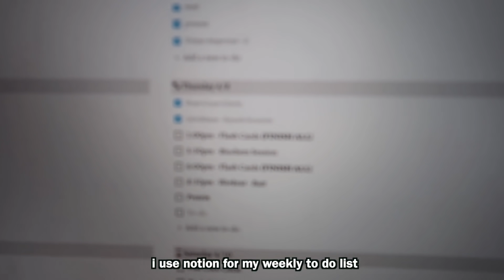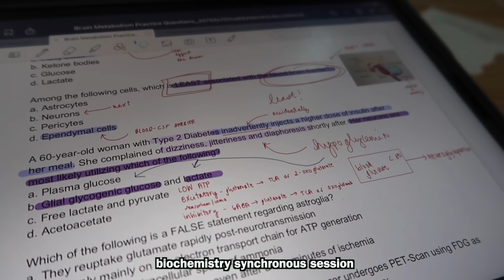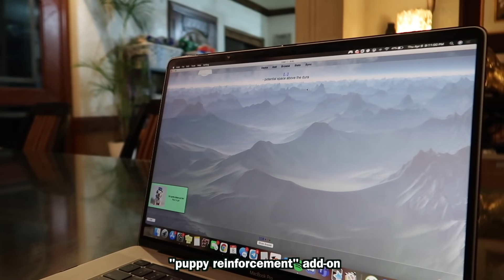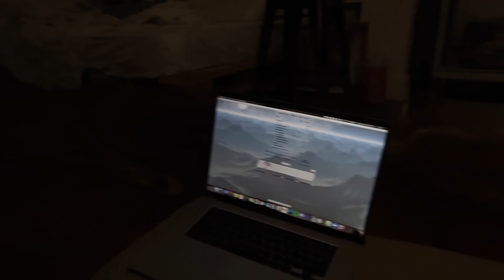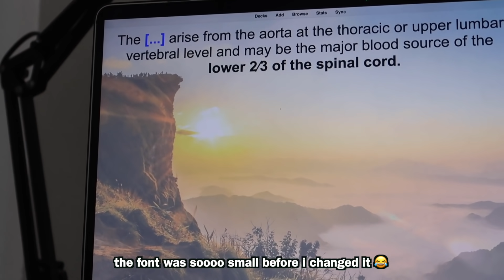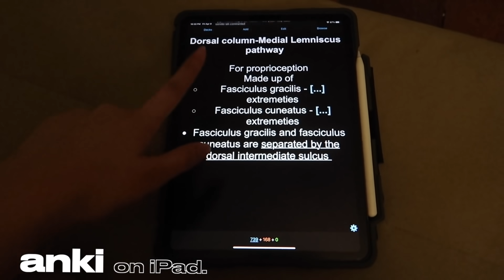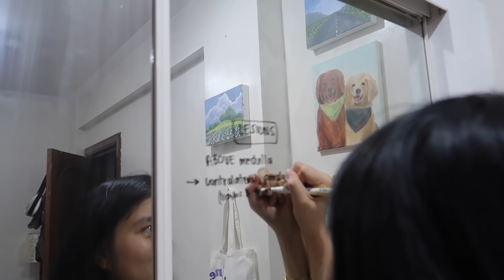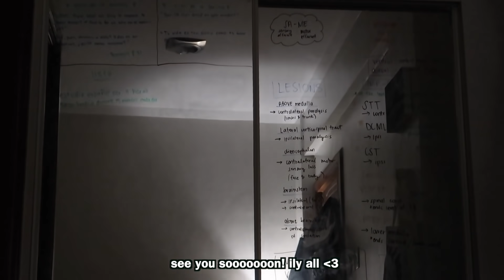Road To MDy 🩺 studying neurology, anki flash cards, dog park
My ANKI cards “steps” settings is:
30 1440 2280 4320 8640 — (in minutes) until I “graduate” the cards 💫

I usually don’t have 1,000 cards per exam (mga 200-300 lang usually). It was a lot since I made a lot of image occlusion cards for radiographs & parts of the brain 🧠 For example, for image occlusion — if in 1 picture of a brain i covered 30 parts of the brain to name, that will be 30 cards na

Based on my anki heat map, the most cards i’ve done in a day is 1,016 which was on April 10, 2nd is 897 cards on April 9 🤓

my fave cookie — biscoff bliss

🧹Get 50 pesos off on any service on the GoodWork app!